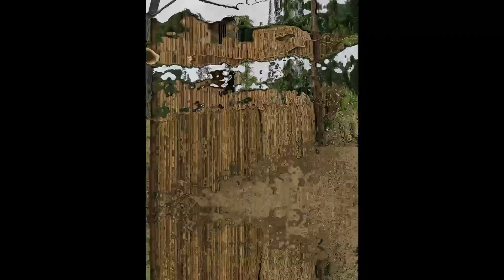Daraitan Adventure Part 3